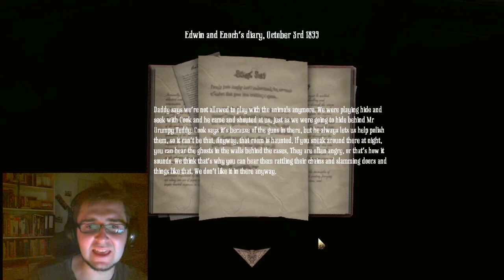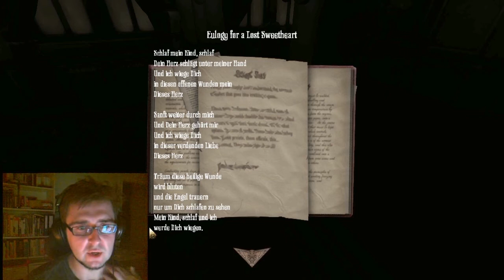Let's Play Amnesia: A Machine for Pigs - #2 - Magnificent Beast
Krystian from Teamworkcast playing Amnesia: A Machine for Pigs. Please note that this is the Beta version of the game. It may not be indicative of the final product.